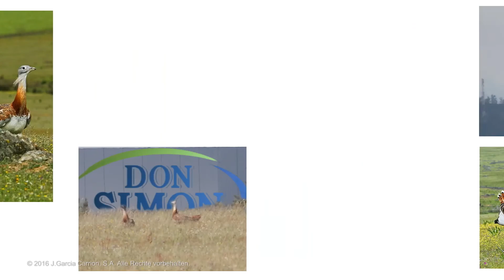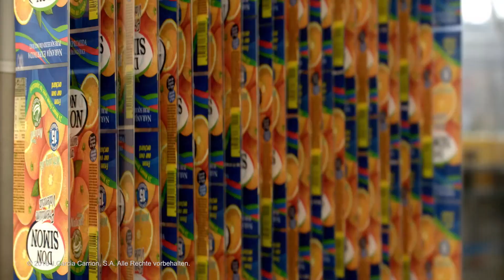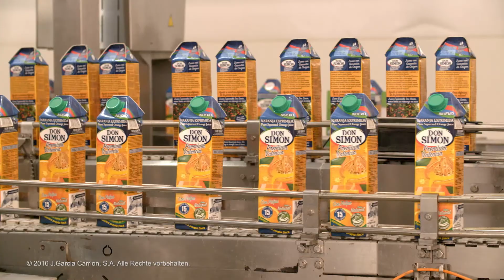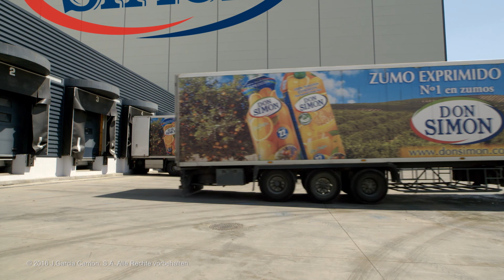Fabrik Huelva - Don Simon (Spanien)